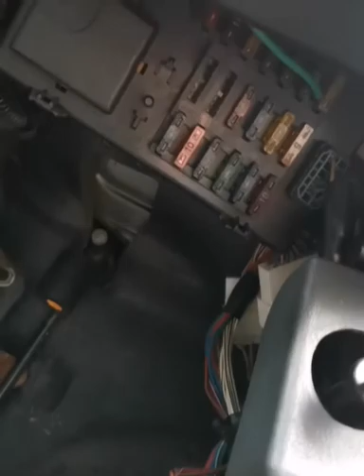Perodua kelisa Kreta semput2 Cara check coil plug + plug | subscribe